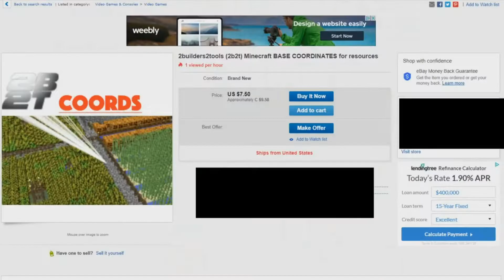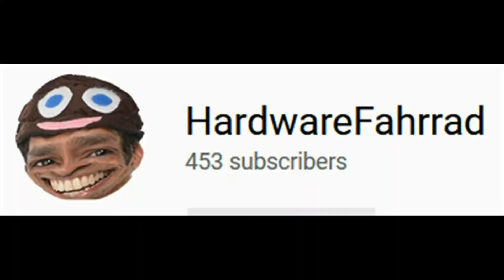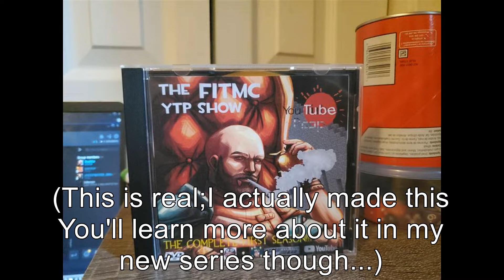Roebloz Makes FITMC YTP DVD and Gets Preganat From Faulty MrBeast RUBBER CHICKENS!!!!1!!!1!!! | S2E4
After Roebloz defeated Eggmaster, he decided to make a DVD with all the FitMC YTPs with the help of PyroTristan after they used the BoatFlyFuck exploit to have sex in the air. However, oh noes! MrBeast gave them condoms in an FSB building, but they ended up breaking and Roebloz got pregnant!!! What a shocking twist in the best love story of Quakeworld's oldest anarchy server.

And yes, I will be making a series about custom DVDs...Maybe.

(if you wanted the edits I made with me and "PyroTristan", here you go. NO)